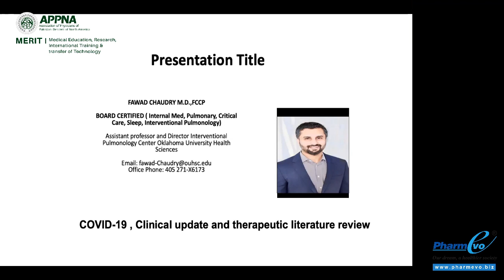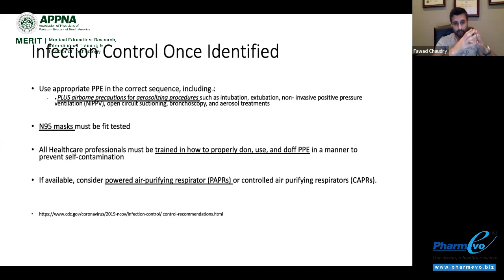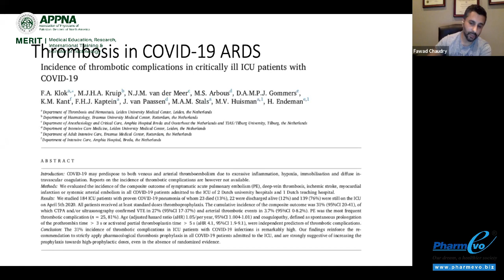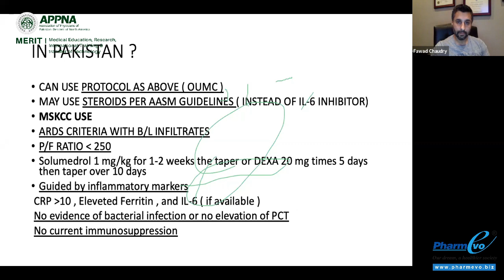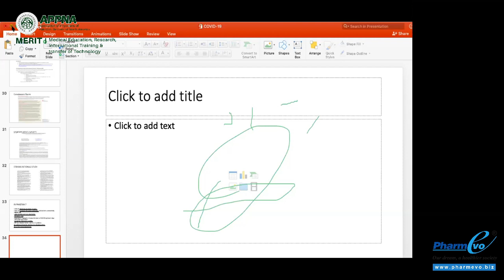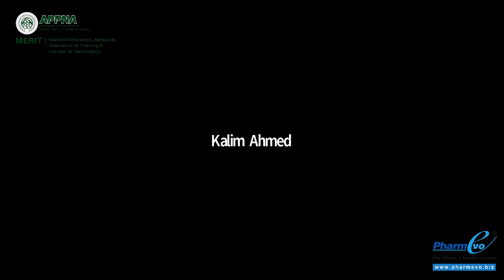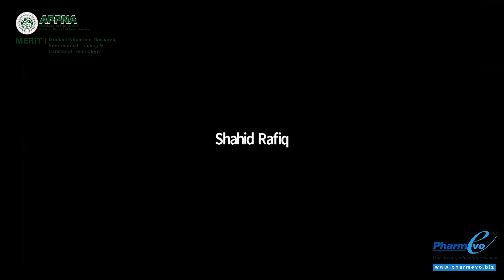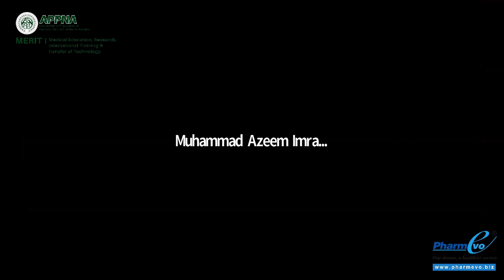Watch Dr. Fawad Chaudry on the topic of Respiratory Management of COVID -19 Positive Patients.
Watch session of a webinar series on COVID-19. Where we will have Questions & Answer session by Dr. Fawad Chaudry on the topic of Respiratory Management  of COVID -19 Positive Patients.